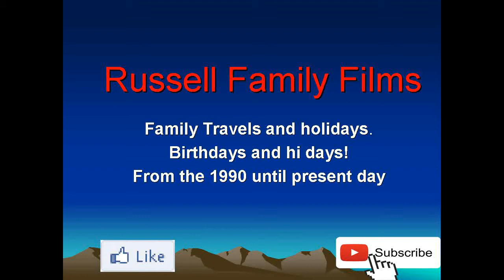Russell's family films Nick and Joanne's wedding 1994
Bit of Bulgaria 1998

Chris and Vicky's wedding day